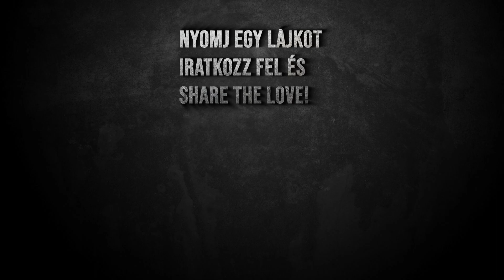Hangyák háborúja - Empires of the Undergrowth teszt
Sziasztok, ez itt az EsztiesRoli, és ma a Empires of the Undergrowth játékot fogom kipróbálni, amit promócióként kaptam. Ez egy korai hozzáférésű játék, amelyben hangyakolóniákat irányítunk és fejlesztünk, miközben harcolunk más rovarokkal és állatokkal. A játék nagyon érdekes és izgalmas, és sok stratégiai döntést igényel. Nézzük meg, hogyan boldogulok a hangyabirodalom építésében és védelmében!

Ha játszottál már a Empires of the Undergrowth-tal, írd meg a véleményedet a kommentekben. Köszönöm, hogy megnézted a videót, és viszlát a következő részben!